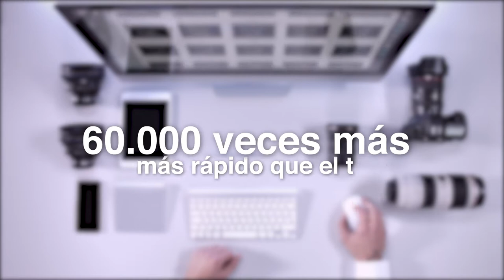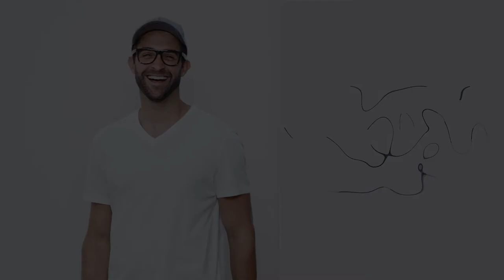REEL SETS STREAMS VIRTUALES ACCION TV